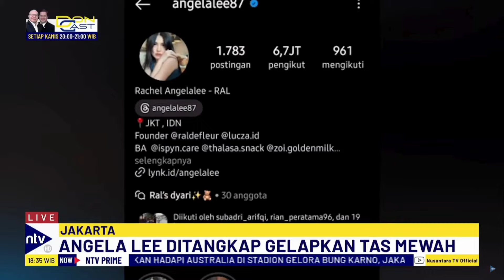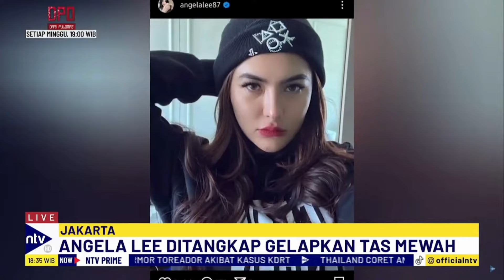Selebgram Angela Lee Ditangkap Terkait Kasus Penipuan Tas Mewah | NTV PRIME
Angela Lee, selebgram berinisial AC, ditangkap oleh Subdit Jatan Ras Direktorat Reserse Kriminal Umum Polda Metro Jaya atas kasus penggelapan uang Rp 2 miliar dari penjualan 15 tas mewah. Setelah membeli tas dari FI dengan kesepakatan pembayaran bertahap, Angela Lee hanya membayar sekali dan tidak menyerahkan sisa uang hasil penjualan. Kini, dia ditahan di Rutan Mapolda Metro Jaya dan dijerat dengan pasal penipuan dengan ancaman hukuman 4 tahun penjara.

ENNTV